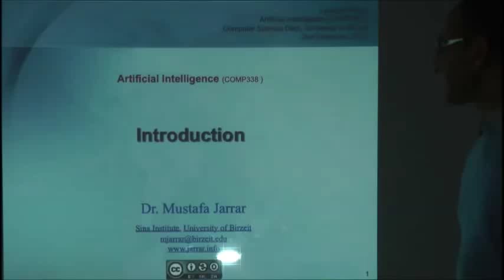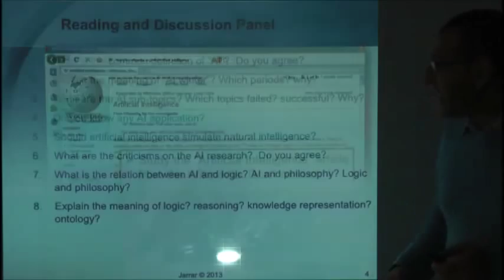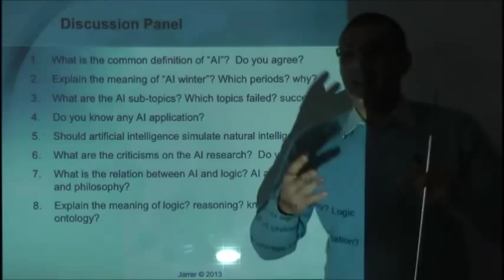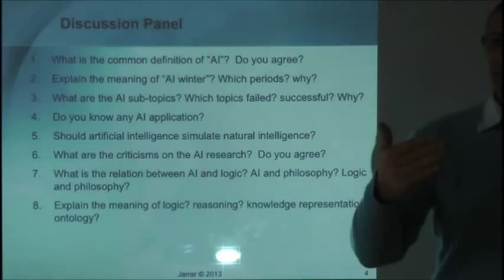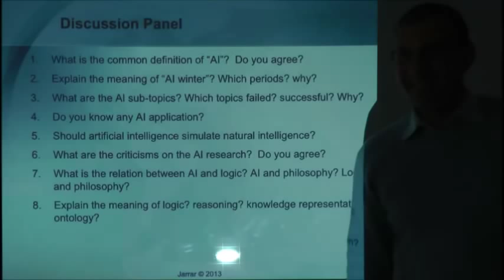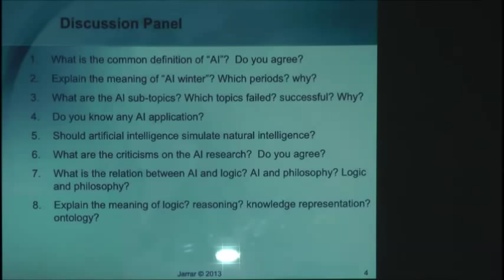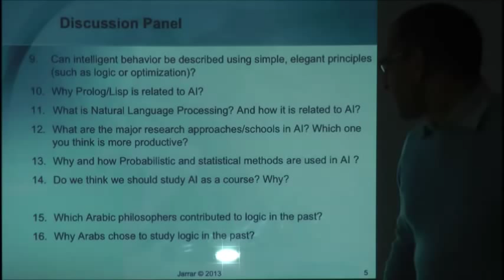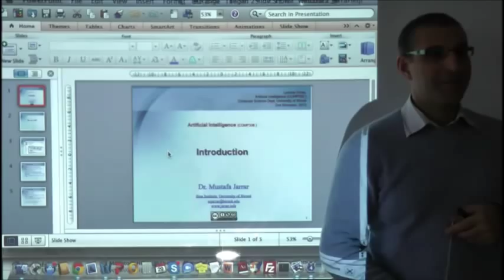Introduction to Artificial Intelligence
The lecture covers: Introduction to Artificial Intelligence for Undergraduate Students, in BZU, Spring 2013